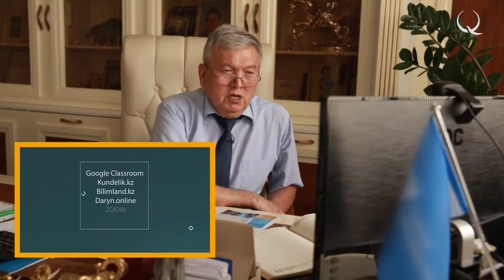Рахман Алшанов. Как пандемия сказалась и еще скажется на казахстанцах?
Открытый разговор.№2
В этом выпуске журналист Сергей Пономарев берет интервью у ректора Университета «Туран» Рахмана Алшанова. Они будут говорить о ковиде и обо всем, что с ним связано. Как пандемия сказалась и еще скажется на казахстанцах,  и как минимизировать ее последствия?  Об этом вы узнаете прямо сейчас!